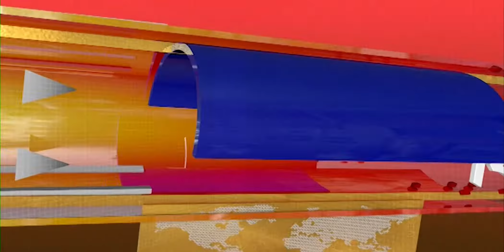পি আই বিশেষ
আলহী পক্ষীয়ে দৃষ্টি কাঢ়িলে এখন গাৱঁৰ
ওৰাং ৰাষ্ট্ৰীয় উদ্যানত দেশী-বিদেশী পৰ্যটকৰ ভিৰ
উৰিয়ামঘাটত চুতীয়া ছাত্ৰ সন্থাৰ জোঁৰ সমদল
ৰাজ্যৰ চুকে কোণে অব্যাহত ভোগালী বিহুৰ প্ৰস্তুতি
আৰম্ভ ঢকুৱাখানা গ্ৰন্থমেলা-২০২০